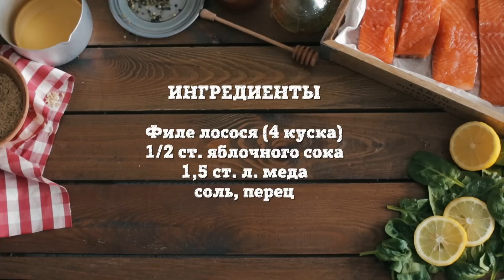Лосось в медовой глазури [Рецепты Bon Appetit]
Нежный и сочный лосось, запеченный в духовке в яблочно-медовом маринаде. Быстро и просто, но есть вероятность проглотить язык от неописуемого вкуса))